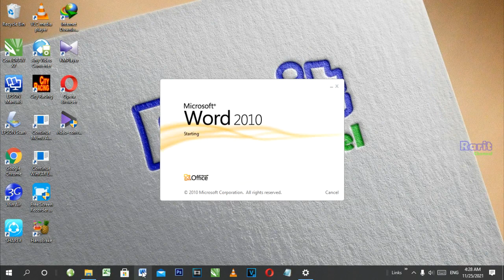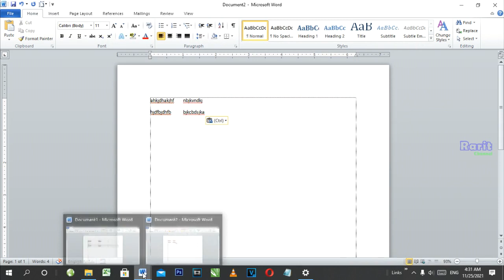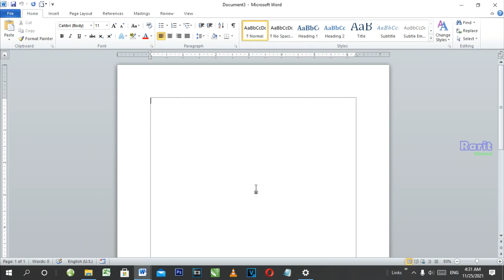Cara mengatasi Teks yang tidak bisa Copy Paste beserta Tabel_Office Word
MengatasiTabeltidakbisaCopyPastebesertaTeksdiword
tabeltidakbisacopypastediword

kali ini saya sharing cara mengatasi tabel yang tidak bisa copy paste beserta teksnya.

Ceritanya di copy paste sebuah tabel di word justru teks saja yang bisa di copy.